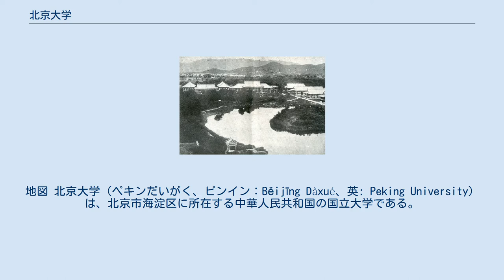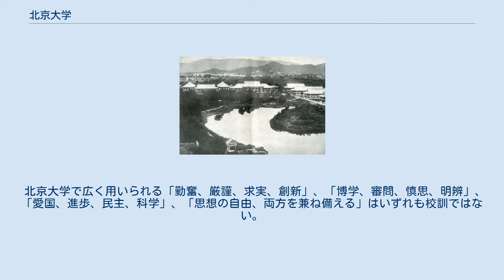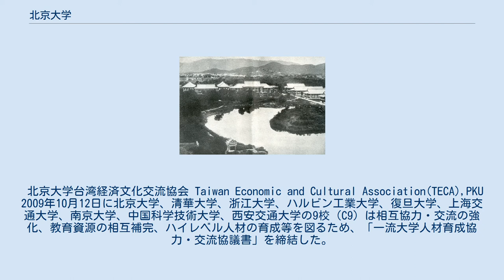北京大学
地図 北京大学（ペキンだいがく、ピンイン：Běijīng Dàxué、英: Peking University）は、北京市海淀区に所在する中華人民共和国の国立大学である。
1898年に創立された。
大学の略称は北大（ベイダァ）。
985工程、211工程、双一流の成員校として、教育部が直轄する国家重点大学である。
 国家重点大学及び副部級大学のひとつであり、中国の近代化に大きな影響を与えてきた。
 大学評価の世界的指標であるタイムズ・ハイアー・エデュケーションによる「THE世界大学ランキング 2021」では、世界23位となった。
全国普通高等学校招生入学考試の「状元」（各省・自治区・直轄市における大学統一入試の成績最優秀者）の多くは進学先に北京大学を選択している。
また、留学生が本科生に入学する際には入学試験が課せられるが、HSKの要求スコアが他の大学よりも高い。
 周辺（離宮の敷地内）には頤和園や円明園などの歴史史跡が数多く残されてあり、「中国のシリコンバレー」と呼ばれる中関村も隣接している。
 北京大学で広く用いられる「勤奮、厳謹、求実、創新」、「博学、審問、慎思、明辨」、「愛国、進歩、民主、科学」、「思想の自由、両方を兼ね備える」はいずれも校訓ではない。
 蔡元培が学長に就任したとき、文系の呉梅教授が「正宮錦巻道・寄北雍諸生」を北京大学の校歌に選んだが、大学側は決定を否定している。
また、校内で広く歌われている「燕園情」も校歌ではない。
 北京大学には6の「学部」と53の「学院」と「系」で構成される。
適訳がないのでそのまま記す。
位置づけが異なるのは、学院及び系は、個別の教育システムに位置づけられているためである。
北京大学は、学院や系に相当する、各単科大学の集合体として運営がなされているためである。
 北京大学台湾経済文化交流協会 Taiwan Economic and Cultural Association(TECA),PKU 2009年10月12日に北京大学、清華大学、浙江大学、ハルビン工業大学、復旦大学、上海交通大学、南京大学、中国科学技術大学、西安交通大学の9校（C9）は相互協力・交流の強化、教育資源の相互補完、ハイレベル人材の育成等を図るため、「一流大学人材育成協力・交流協議書」を締結した。
中国版の「アイビーリーグ」結成に向けて第一歩を踏み出した。
この中国版「アイビーリーグ」のことを「九校連盟」と呼ぶ。
2012年6月21日閲覧。
 ^ World University Rankings 2021 - Times Higher Education ^ “权威发布：2021校友会中国大学排名发布，北京大学连续14年夺魁”. 中国校友会網 (2021年3月25日). 2021年5月30日閲覧。
 北京大学に移管された燕京大学の校舎